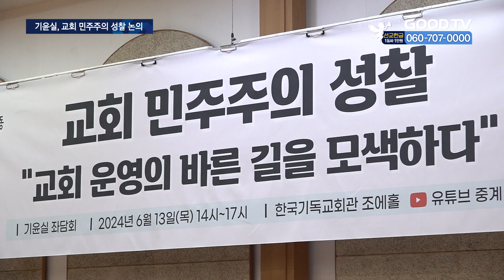교회, 건강성과 사회적 신뢰도를 회복하려면? [GOODTV NEWS 20240614]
[앵커]

교회 운영에서 가장 중요한 것은 무엇일까요. 수평적으로 의사결정을 하고, 다양한 구성원이 참여할 수 있는 이른바 ‘교회 민주주의’가 그 답이 될 수 있을지 모색하는 현장을 취재했습니다. 보도에

김효미 기잡니다.

[기자]

민주적이고 투명한 교회 운영.

교회를 운영하는 데 있어서 필요한 필수 조건입니다.

이를 통해 교회 갈등을 줄이는 것은 사회적 신뢰도와도 연관된 중요한 과제입니다.

기독교윤리실천운동은 ‘교회 민주주의‘를 표방해 온 교회들을 초청해 교회 운영의 바른 길에 대해 모색하는 자리를 마련했습니다.

[  신동식 교회신뢰운동본부장 / 기독교윤리실천운동 : (교회 안에서) 지배적이고 독재적인 모습이 있다는 인식이 퍼져 있기 때문에 건강한 교회를 바르게 세우기 위해선 교회가 좀 더 민주적으로, 온 성도가 함께 참여해서 그렇게 실천하고 있는 교회들을 초청해서…  ]

수직적이고 폐쇄적인 교회 운영에서 흔히 나타나는 교회 재정의 비투명성, 당회 권력 비대화, 운영위원회의 권력 독점 등은 민주적인 교회 운영의 장애물들로 꼽힙니다.

특히 일부 장로들과 담임목사로 구성된 교회 당회의 권력이 막강해지면 다양한 방식의 의견 수렴은 불가능합니다.

이를 막기 위해 민주적으로 운영 방식을 택한 교회 사례가 소개됐습니다.

[  김정태 목사 / 사랑누리교회 : (당회는) 귀족 정치가 벌어질 수 있습니다. (정관을 만들 때) 제일 중요하게 여긴 것은 운영위원회가 기존 교회 당회처럼 교회 권한을 독점하지 않는 것, 재직회 또한 공동 의회의 권한을 침범하지 않고…  ]

사랑누리교회는 새롭게 정관을 만들면서 권한을 독점하지 않도록 임기를 조정했습니다.

장로 임기 재신임 규정을 없애고 6년 단임으로, 운영위원회는 2년으로 줄이고 1회만 연임 가능하도록 바꿨습니다.

교회 재정의 투명성을 위해 교회 세부 지출 내역을 공개하는 교회도 있었습니다.

해당교회는 평신도 역할의 중요성을 강조하면서 재정 교육이 필요하다고 설명했습니다.

[  양환준 운영위원장 / 언덕교회 : 헌금 수입을 매월 공개하고 지출 내역도 공개를 하고 있습니다. 한국교회가 가장 문제점이 발생하는 교회, 목회자들의 부정과 재정이 투명하지 않은 것들을 막지 못하는 것 중 하나가 그것을 방관하고 있는 평신도들 역할이 문제라고 할 수 있습니다.  ]

참여한 교회들은 ‘건강하고 투명한 교회, 구성원 모두가 함께 만드는 공동체‘로 회복되고 세워지기 위해 교회 내 구성원들이 협력해 민주적 절차를 잘 만들고 지키는 것이 우선돼야 한다고 밝혔습니다.

GOODTV NEWS 김효미입니다.

* 방송시간
 GOODTV NEWS

● 본방 : 월 ~ 금요일 21:50
● 재방 : 화 ~ 금요일 06:50  /  토요일 06:00
● 삼방 : 화 ~ 금요일 12:00   /  토요일 14:00

* 시청방법

- IPTV: KT Genie TV 234번, SKB Btv 293번, LG U+ 273번
- 위성TV: KT 스카이라이프 186번
- 케이블: Btv 케이블 224번, LG헬로비전 289번, 딜라이브 303번,